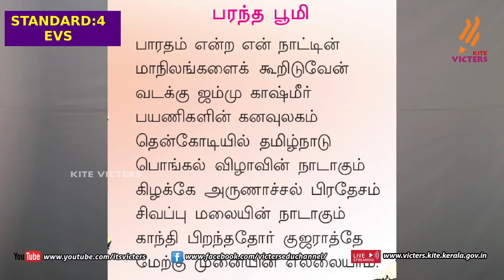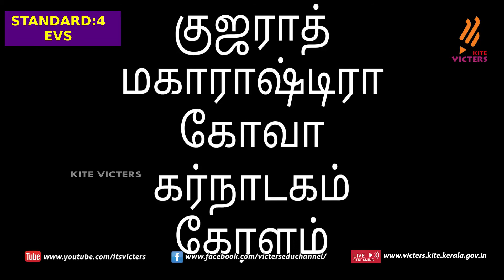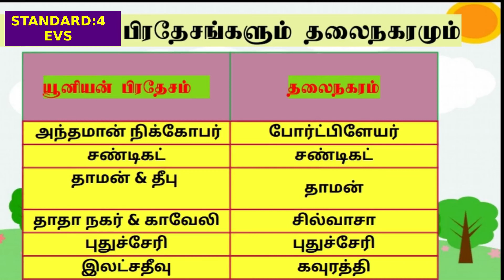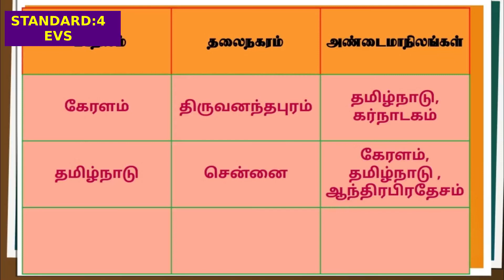KITE Palakkad STD 4 EVS Episode 31 (First bell Tamil medium - பஸ்ட் பெல்)